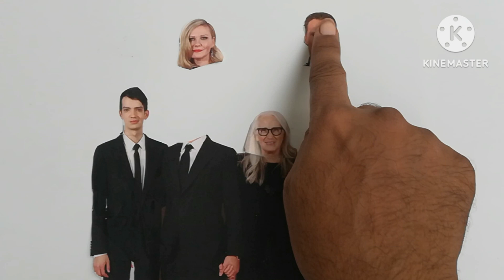Robert downey , ryan reynolds , and meryl streep we face match video puzzle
in this video i select famous person face match puzzle for funn only thanks